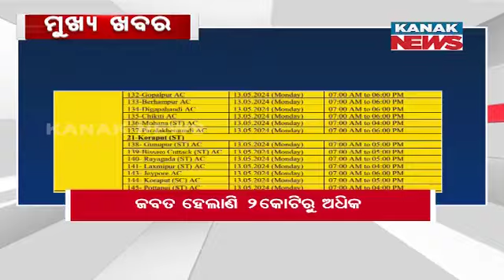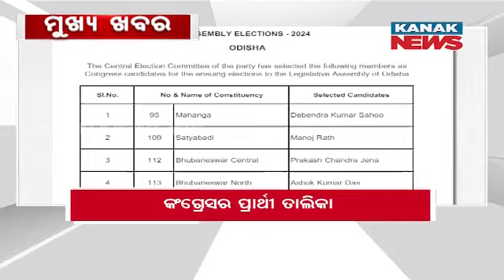2PM Headlines ||| 18th April 2024 ||| Kanak News